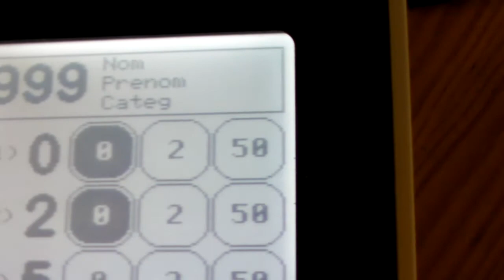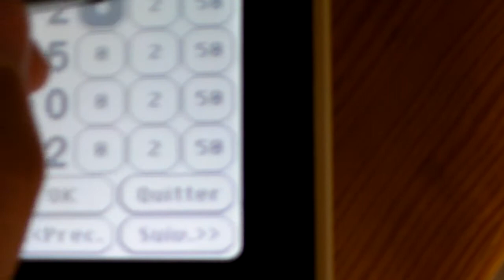Prototype de tablette tactile de saisie de pénalités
Ceci est un prototype de tablette tactile de saisie de pénalités pour le jugement de canoë-kayak de slalom avec transmission radio.
L'interface est à affiner ainsi que le boitier. Version définitive aux championnats de France Metz fin juillet !